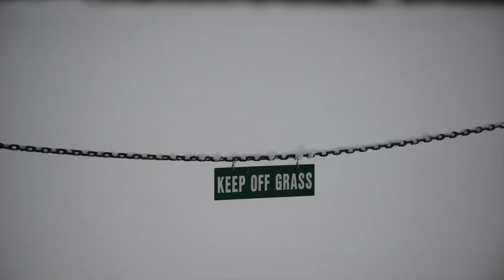Army Hockey 2015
Photos from the 2014/2015 Army Hockey season at West Point